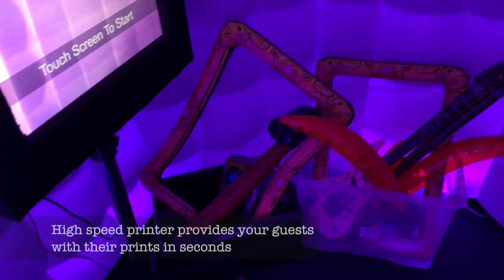John King's Fantastic Photo Booths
Interactive selfie machines with funky inflatable rooms.
Give your guests a hilarious time with our easy to use, interactive photo booths.

Our machines feature a built-in DSLR camera - providing you with superior quality photos!

We provide a big selection of props and costumes for hilarious dressing up possibilities!

Our booths can be provided with your choice of either a black curtain as a backdrop or one of our fantastic inflatable rooms!